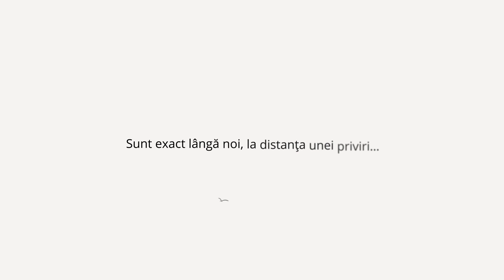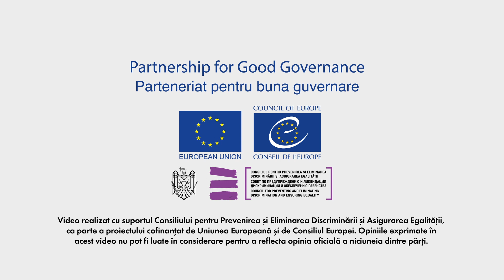(Versiune completă) Învăţăm prin dialogul între generaţii. Igor Grosu – Gabriela Ştirbu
Video realizat cu suportul Consiliului pentru Prevenirea şi Eliminarea Discriminării şi Asigurarea Egalităţii, ca parte a proiectului cofinanțat de Uniunea Europeană și de Consiliul Europei.

Opiniile exprimate în acest video nu pot fi luate în considerare pentru a reflecta opinia oficială a niciuneia dintre părți.